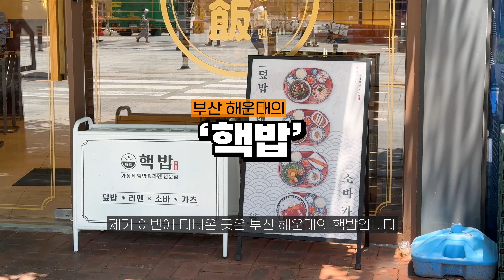실패없는 해운대 가성비 맛집 추천 1탄 돈까스, 덮밥, 라멘 가정식편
1. 주소 - 부산 해운대구 구남로 9 1층 (지하철 2호선 해운대역 3번 출구에서 3분)
2. 영업시간 - 10:30 ~ 21:00
3. 메뉴 - 한우대창덮밥 13900원, 큐브스테이크덮밥 12900원 외 다수